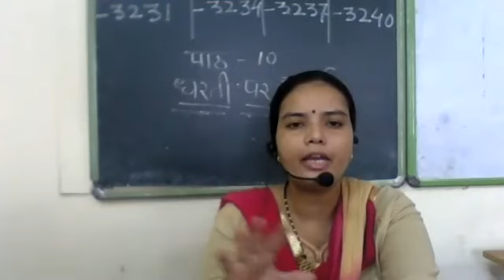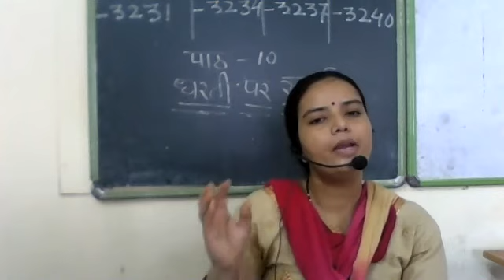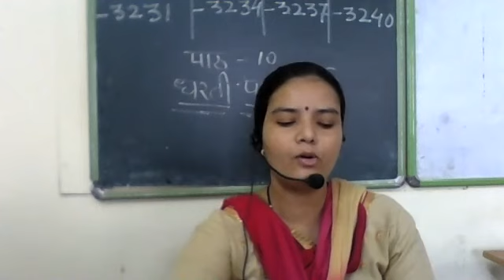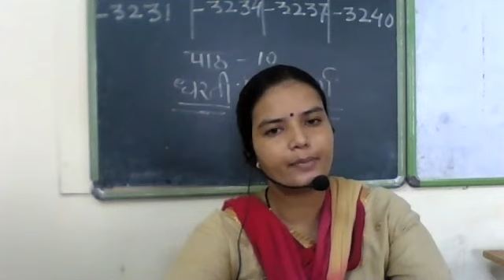Class IV Hindi I Ch 10 By Nirmla Mam 12 Sep